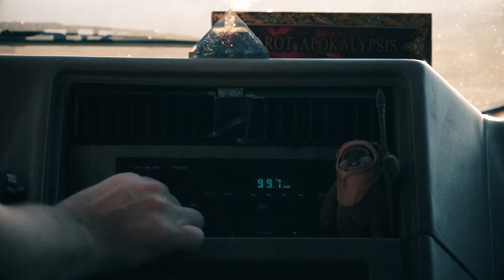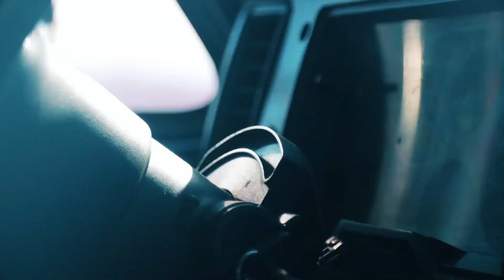Nomadic Poetry: Summer Morning Summer Night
Summer Morning Summer Night: This is a my first experimental poetry short. Nomadic Poetry will be short films designed around poems I write while on the road. For years I thought off and on about doing these. And finally I've had the time to put one together. So here's hoping to its success, I hope you all enjoy it. It's a true labor of love with my deepest thoughts put into words.

Summer Morning Summer Night

by Travis Travels

Have you ever looked beyond the veil of our Summer Mornings?

Shifting sands penetrate our lust for deaths gentle exhale
Minds of men shape the edges of our dreams
Emerald Sages & Rose Petaled Bonnets
The road of Babylon slips beneath our feet, unfettered and unsung.
The crossroads bend beneath Jethro's Delight
Stars faded, lights spiraling, wandering under Summers Night
Finding solace...peace in knowing this road shares tides of soft retreat

Have you ever woke from a dream you were sure was yours
Only to see it was never yours to begin with?

Webs of fear grip the walls of my weary heart
Cascading by & by the gentle tears of authentic self reflection
I accept this fate of mine
And yet quiet reprieve stills the unfriendly, unwelcome house of doubt

Chasing dreams are often met with hard choices
This world distracts us, deflates us
Rarely gives us wings that we might fly headstrong into a better future
And yet despite our many setbacks
We rise up to meet the road again
And dream another dream between the summer morning and the summer night.